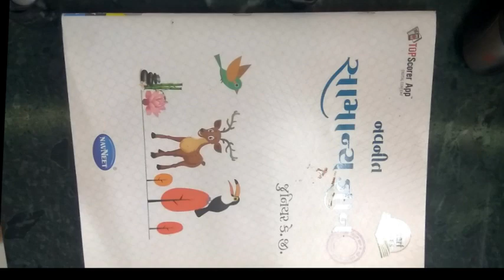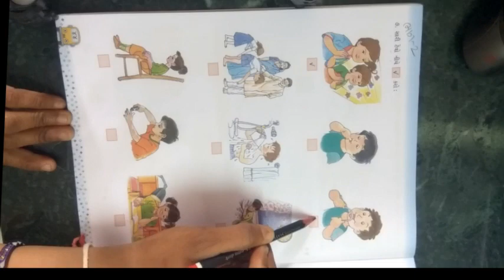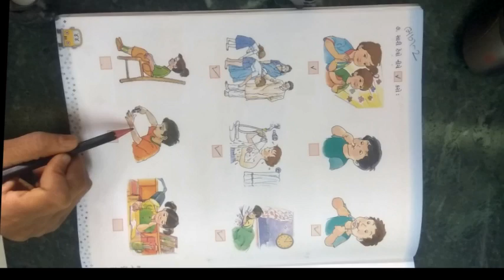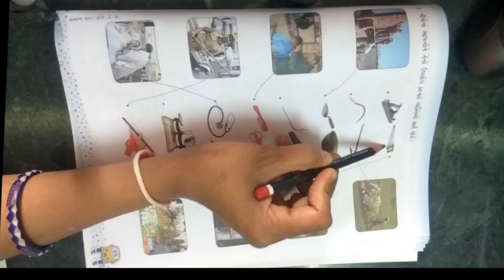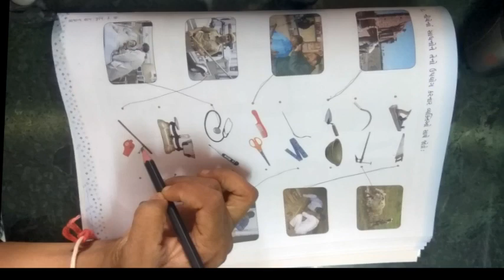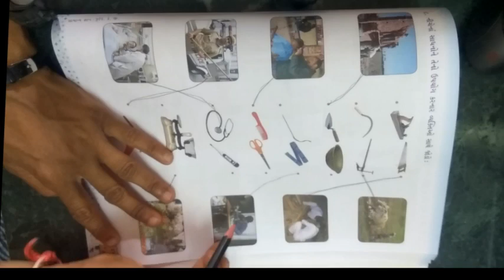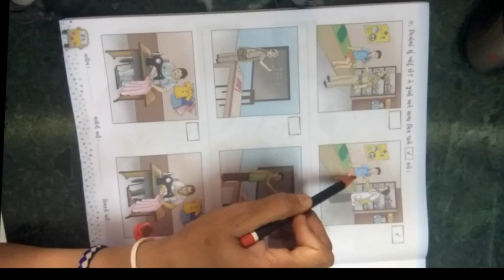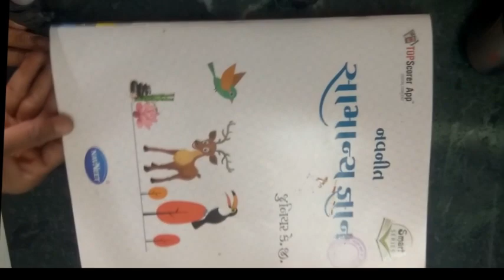ધોરણ જુનિયરકેજી વિષય સામાન્યજ્ઞાન પ્રવૃતિઓ ૫ ભાગ ૨